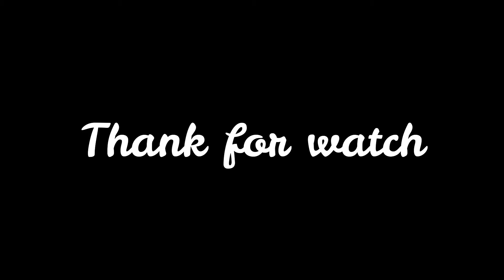Wow wow wow cute baby monkey, Baby monkey crying, Mom weaning baby, Fresh Newborn Monkey 1093